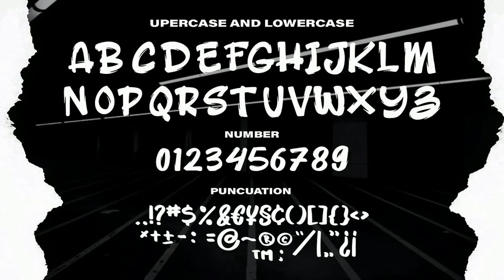GravBOOM GRAFFITI FONT Font Free Download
Dansdesign Proudly present our new product GRAVBOOM GRAFFITI FONT This font is made with references to various graffiti artthat I combine and design with my style.GRAVBOOM GRAFFITI FONT are great and usefull for product logo, poster title, headline, packaging, badge, wedding card logo, clothing brand logo,Vintage design and much moreFeatureCharacter Set A-Z (Uppercase & Lowercase)Numerals & PunctuationsCek our brother font : GRAFFITI-FAT-FONT DIRTYDROOP-GRAFFITI-FONT me on Instagram & Behance to get update a new font and new project.